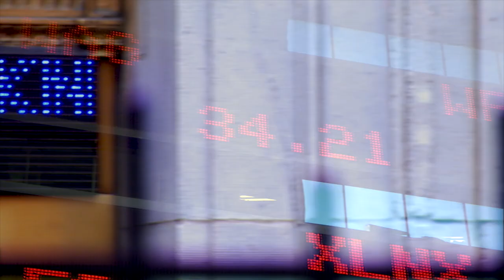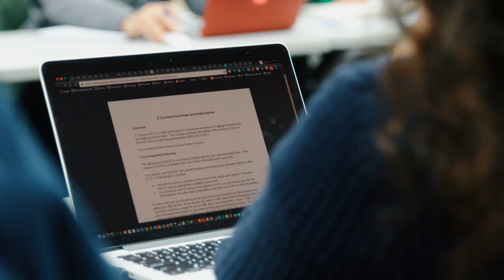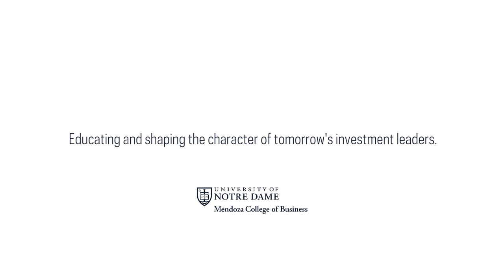Notre Dame Institute for Global Investing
The Notre Dame Institute for Global Investing (NDIGI) seeks to be the preeminent university-based investment management research and education program in the world. Notre Dame is uniquely positioned to combine its faculty, investment office, global network, international proficiencies, prominent alumni and conferences to create a virtuous cycle of learning and impact.